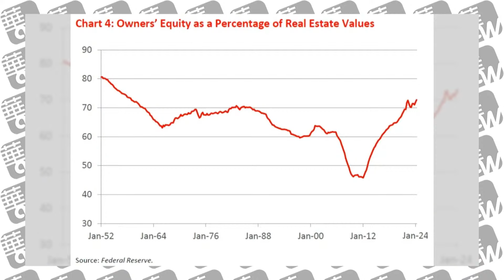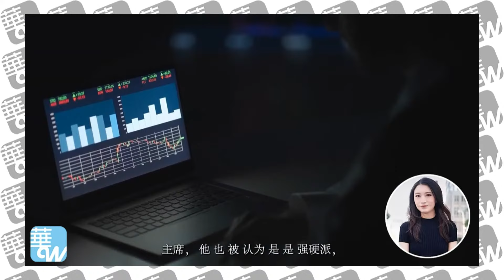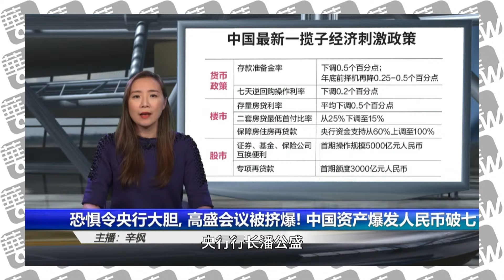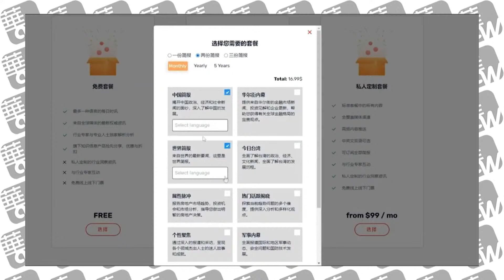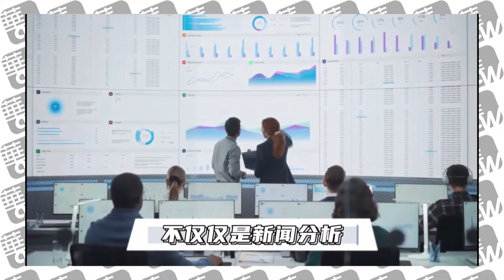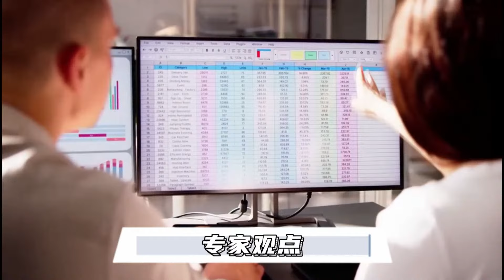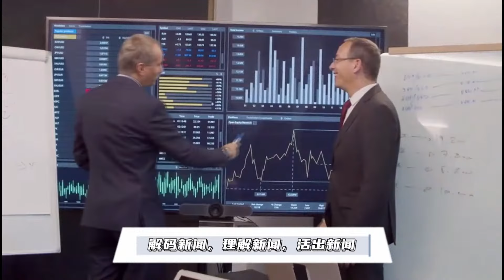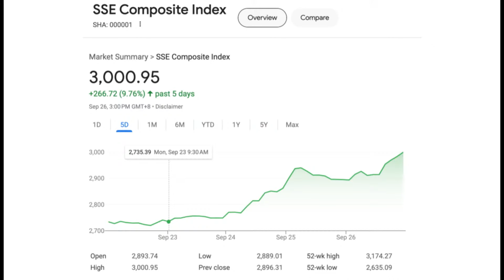潘功胜终于得了要领，高盛电话会被挤爆；孙雯再次直面盐水鸭：官司还没有结果；纽约市长亚当斯被诉：美国对外国势力干政很敏感｜华尔街六度